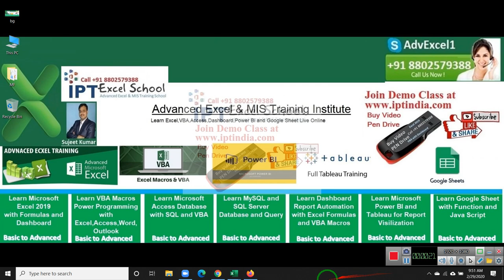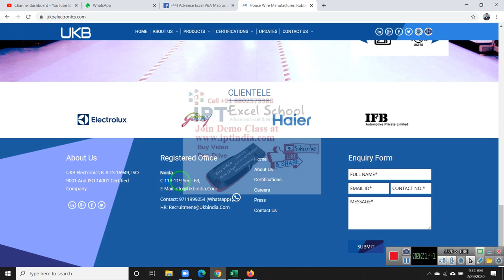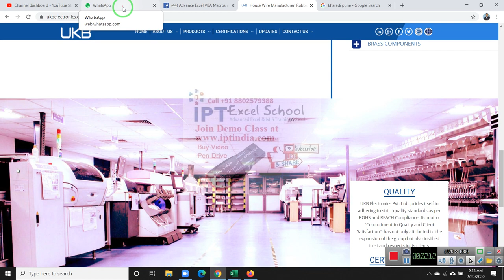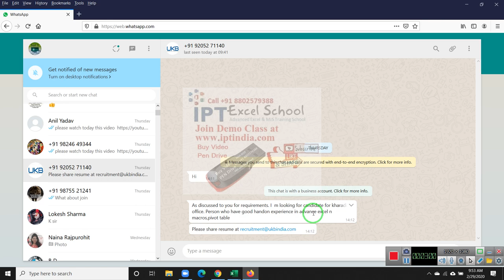Job Opening for Excel,VBA in UKBINDIA kharadi Pune